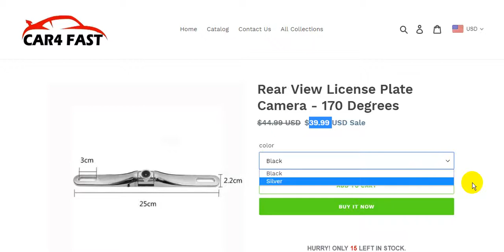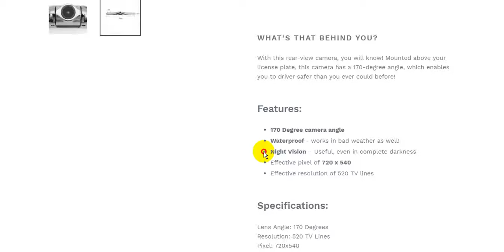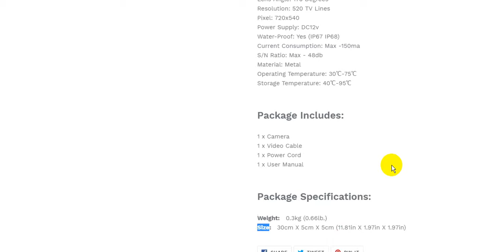Rear View License Plate Camera 170 Degrees | Cool Car Gadgets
Rear View License Plate Camera - 170 Degrees
Cool Car Gadgets & Accessories | CAR4 FAST

Car Gadgets
Cool Car
Car Accessories
auto customization
Car Lighting
Car Electronics
Car Maintenance
Car Safety
Car Interior
Rear View
Mirror Accessories
Car Decoration
nstall ESKY License Plate Rear Camera System

170'' NTSC system View Backup Reverse Car Rear Camera

Car Backup Cameras Explained: How To Install On Your Car!